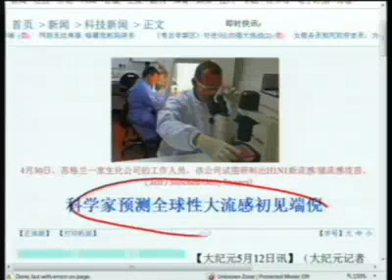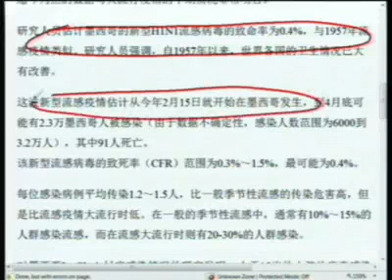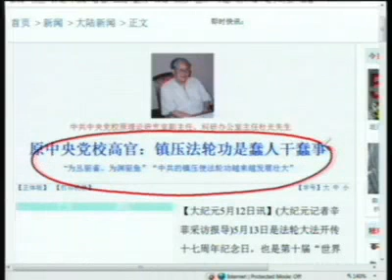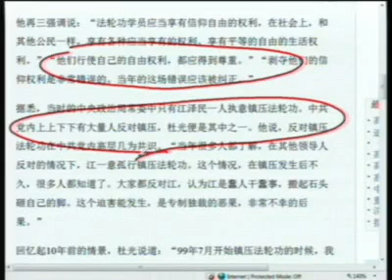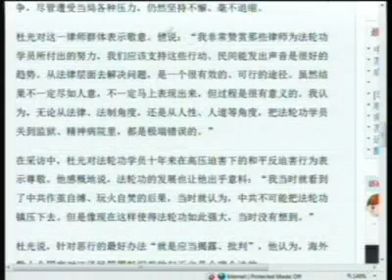【今日点击】原中央党校高官:镇压法轮功是蠢人干蠢事 1/2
【今日点击】第506期 原中央党校高官:镇压法轮功是蠢人干蠢事 1/2

科学家预测全球性大流感初见端倪
原中央党校高官:镇压法轮功是蠢人干蠢事
胡锦涛出席512周年纪念 五十名家长洒纸钱被关押
中宣部连下六道命令封杀512周年纪念

其他推荐:
2009新唐人电视台全球系列大赛、中国舞、声乐、小提琴、汉服、中国菜、钢琴、武术、油画、摄影